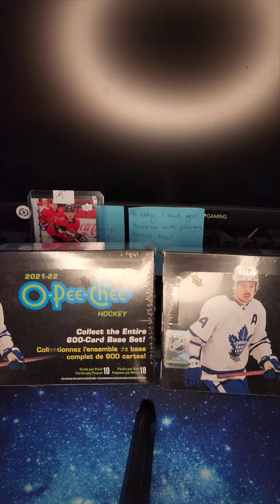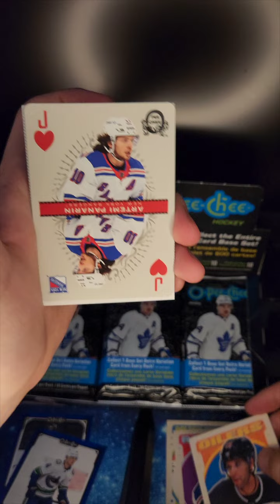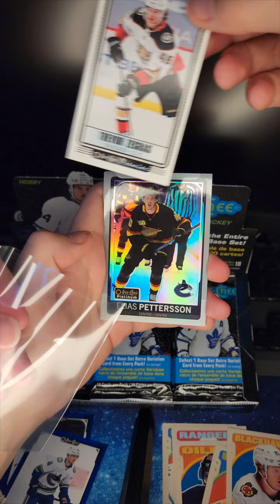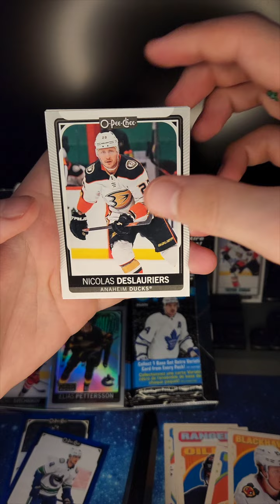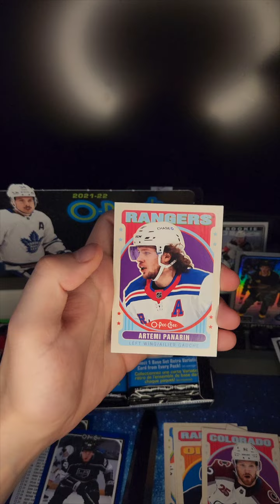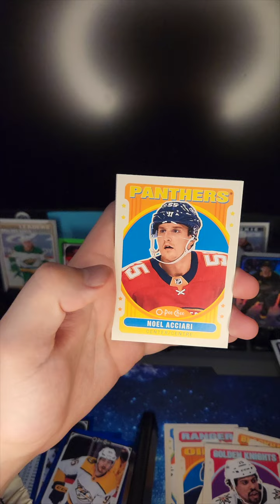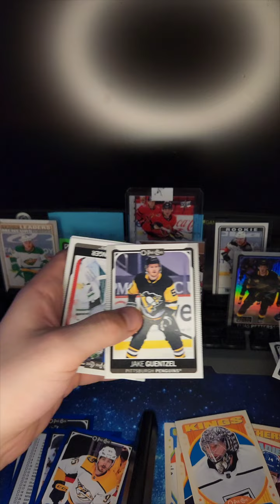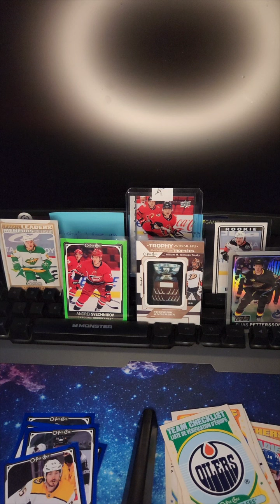2021 22 O Pee Chee Hobby Box Break Part 1 Solid Hits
Hello gang.

Today we are breaking a Hobby box of 21-22 O-Pee-Chee hockey.  This is part 1 of a two part series.

First we have my box I opened and next will be Morgans box .

Enjoy our adventure.